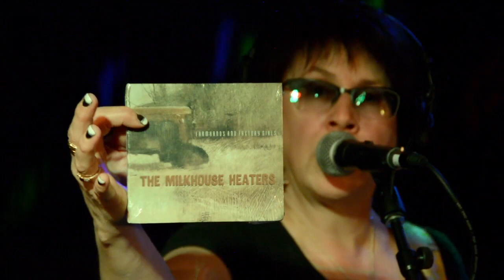The Milkhouse Heaters - Live from The Underground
Here's a replay of The Milkhouse Heaters’ performance at The Underground, originally streamed live on Bandcamp.

“Ex-Rockers from the Boston music scene, Mike and Jan Sheehy settled in Bellows Falls, VT where the humble seeds of The Milkhouse Heaters were planted. Weaving tall tales and sad stories of the sometimes comical and tragic human condition, their music has been described as being like Emmy Lou Harris and Gram Parsons meets Chrissie Hynde and Joey Ramone.

With powerful dual vocals, driving guitar and thumping bass, as well as harmonica and the occasional kazoo, The Milkhouse Heaters have a unique sound all their own which they describe as Indie Americana. Mike and Jan have shared stages with Billy Bragg, Fred Eaglesmith, and The Black Crowes, and have been featured on compilation CD’s with G. Love and Jack Johnson, as well as Burning Spear, and others. They have licensed music to ABC and ESPN.”

Video and Audio Production by Vincent Freeman at The Underground in Randolph, VT

Co-hosted by Jamie Gage and Jim Yeager